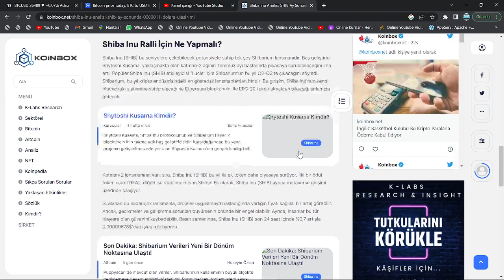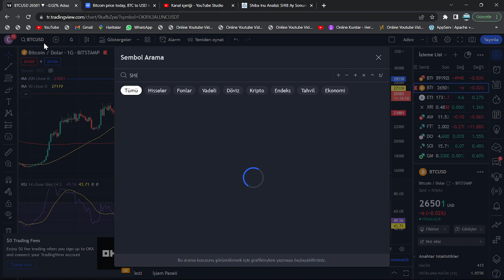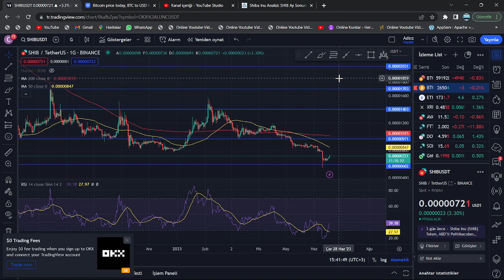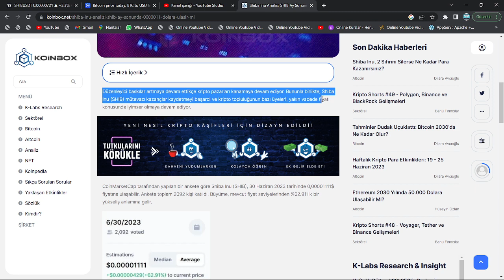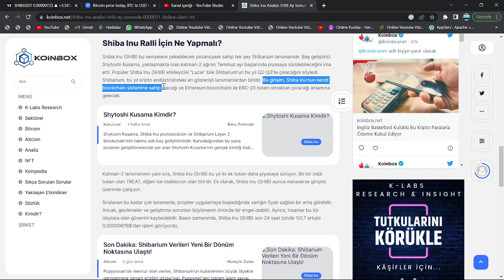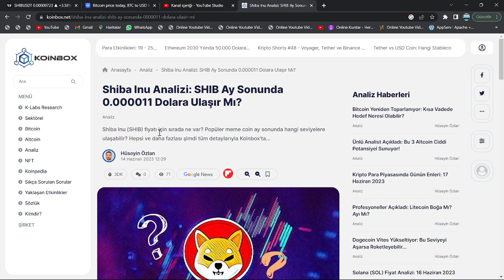SHİB COİN 30 HAZİRAN TARİHİ GÜNCEL EPİK FİYAT TAHMİNİ AÇIKLANDI!🚀SHİBA'DA, BU GECE SAAT 00'A DİKKAT🔥